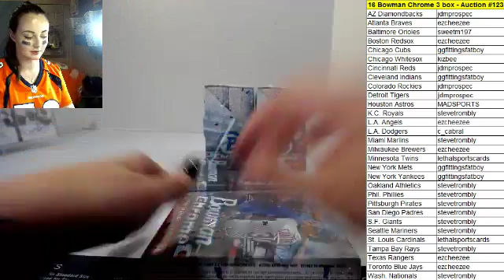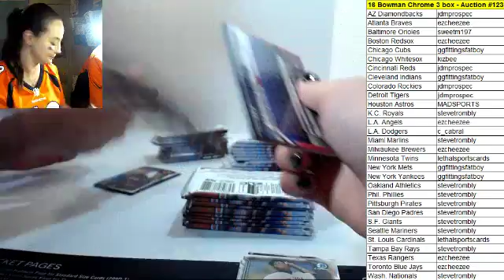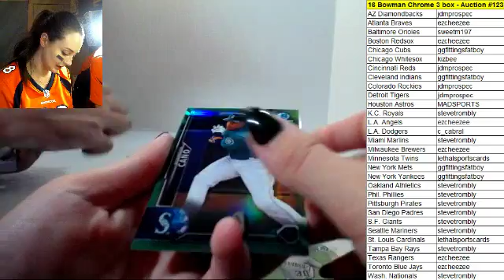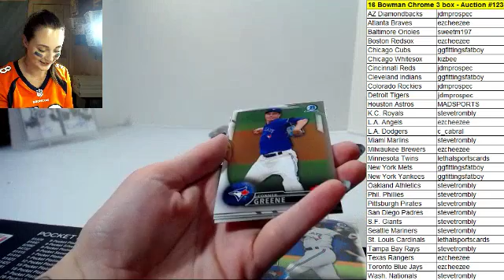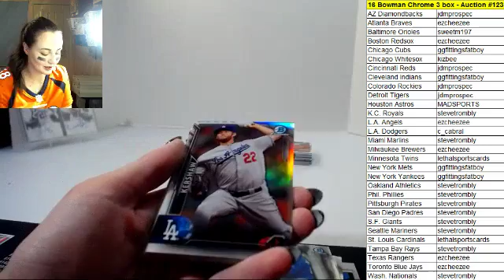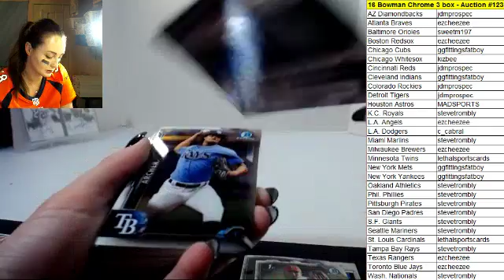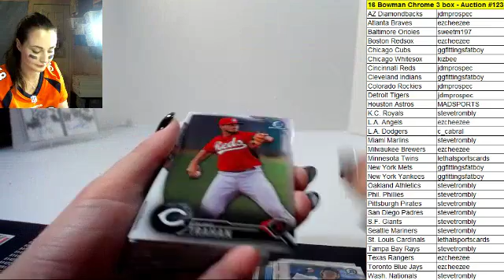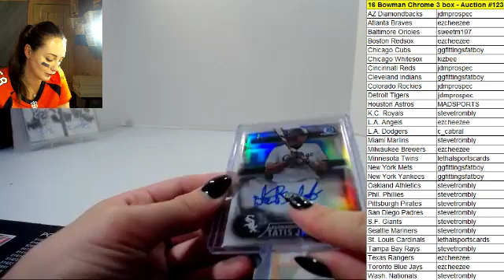#123 - 2016 Bowman Chrome 3 box auction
Break #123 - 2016 Bowman Chrome hobby
2 box live auction